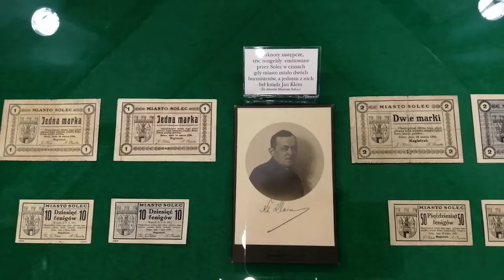Ciekawostki z wystawy czasowej pt. Ksiądz Jan Klein. Solecki Proboszcz i Burmistrz.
Ciągle ważą się losy tego, kiedy będziemy mogli otworzyć dla Państwa nasze sale wystawowe. Jednak już dziś zapraszamy do obejrzenia filmiku z wystawy czasowej poświęconej ks. Janowi Kleinowi - soleckiemu proboszczowi i burmistrzowi.